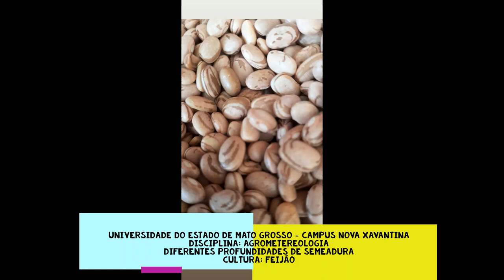Efeito de Diferentes Profundidades de Semeadura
2º IHA Online: Mostra Prática Virtual de Agrometeorologia
Discentes: Thalia Miranda Pospiecha e José Mario Porto Pedroso Filho
Docente: Profa Dra Alessandra Conceição de Oliveira